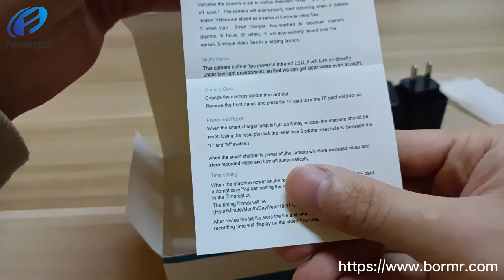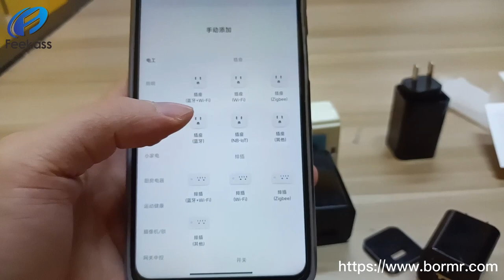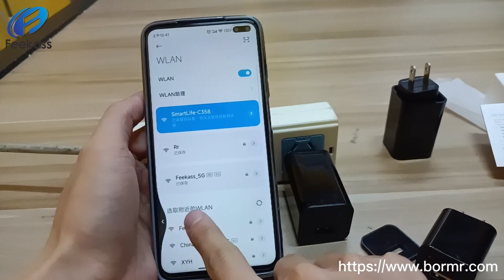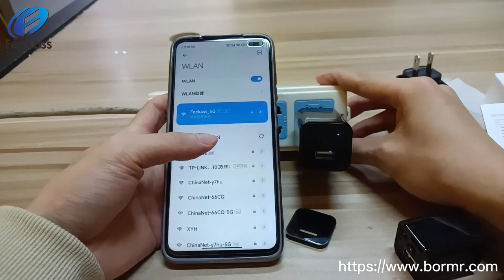S3 S6 charger usb camera for home office hidden camcorder.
Feekass camera